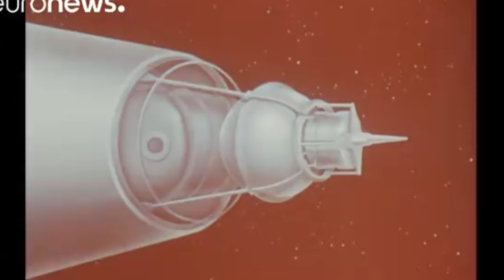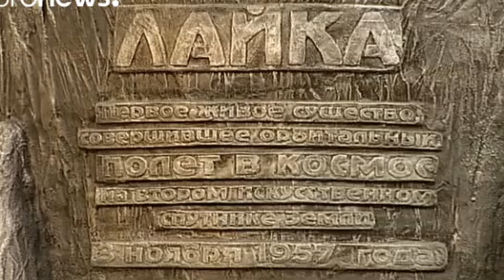Laika dog 🐕 story going moon history 😊